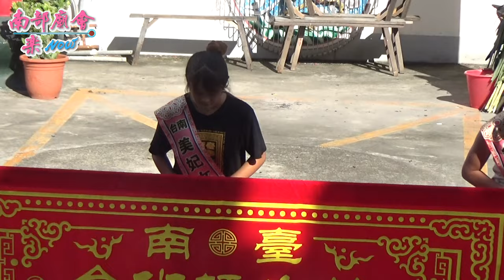7／17(五)【八爺落駕接禮各宮廟拜禮~第四日旗山城隍廟森安殿】高雄旗山天后宮天上聖母平安遶境大典